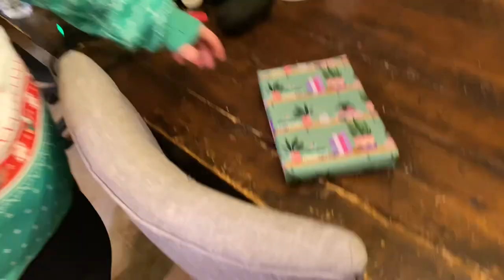VLOGMAS: Christmas Day!!